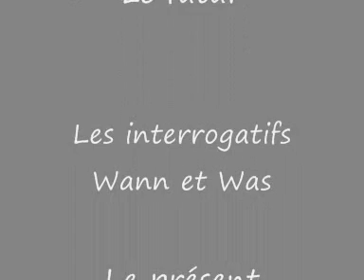13. Sagt mir wo die Blumen sind Pete Seeger's Cover Max Colpet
This song was written by Pete Seeger for the music and the words were inspired by an Ukrainian Folk-Song. It was translated into german  for the german version by Max Colpet.  it is a Peace Song speaking about the disaster that war makes in the families. It was made to a big sucess by Joan Baez and Marlene Dietrich both in the sixties. It is alos a good song for the classrooms for children learning german and/or english. There si also a french version under the title : Were have all the flowers gone?

Dieses Lied ist ein Friedenslied, von Pete Seeger geschrieben (englischer Titel : Where have all the flowers gone) , der sich von einem ukrainischen Volkslied inspiriete. Die deutsche Fassung stammt von Max Colpet für die Worte. Das Lied wurde von Joan Baez und Marlene Dietrich in der deutschen Fassung in den sechziger Jahren berühmt gemacht. Es gibt auch eine französische Fassung "Que sont devenues les fleurs?"

Cette chanson dont l'original en anglais a été écrit par le chanteur américain Pete Seeger qui s'est inspiré d'une chanson ukrainienne, a été traduite en allemand par Max Colpet. C'est dans sa version allemand qu'elle est la plus connue chez nous, car elle a été popularisée par Marlene Dietrich et Joan Baez dans les sixties. Cette chanson est un chant de paix (protestation contre la guerre), décrivant la guerre comme un cycle incessant, les jeunes filles épousant des garçons qui deviennent soldats et sont enterrés dans des tombes sur lesquelles sont plantées des fleurs que les jeunes filles cueillent, etc...  Dans sa version française ce chant s'appelle "Que sont devenues les fleurs?"

Les drapeaux qui sont sur la table, sont les drapeaux européens, c'est un symbole de paix, puisque c'est l'europe qui empêche de nouvelles guerres sur notre continent.